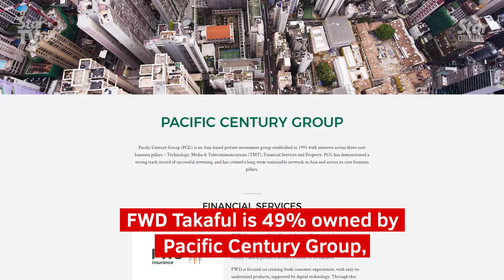Brand launch for takaful provider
FWD Takaful Bhd launched its new brand to change the way people feel about takaful.